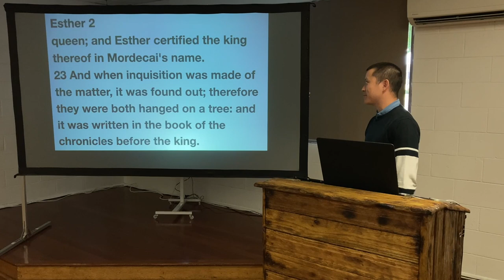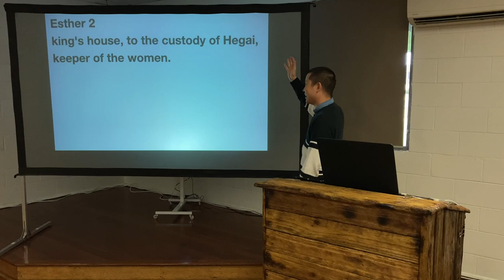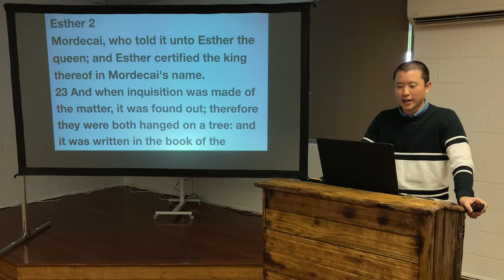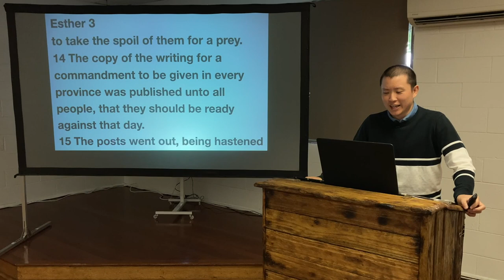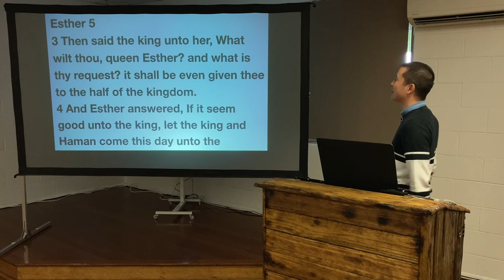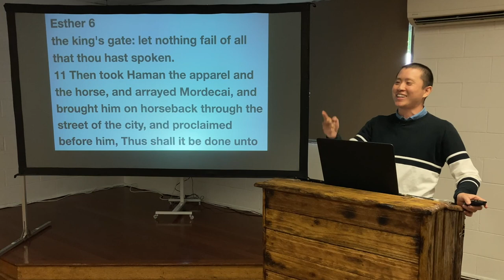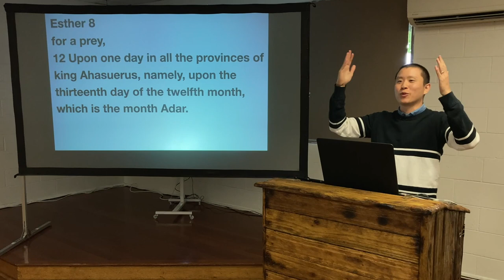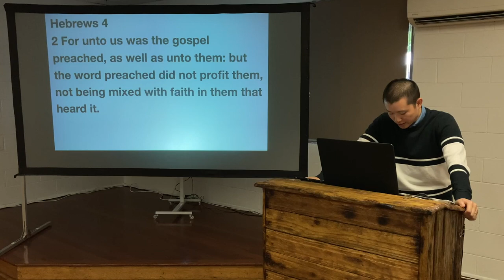SUN: The Book of Esther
Victor Tey gives a summary of the book of Esther and some practical lessons we can take from the story.

00:00 Introduction
01:35 Chapter 1
06:12 Chapter 2
19:50 Chapter 3
26:58 Chapter 4
33:45 Chapter 5
39:27 Chapter 6
43:13 Chapter 7
47:01 Chapter 8
51:48 Chapter 9
54:14 Chapter 10
54:58 Conclusion